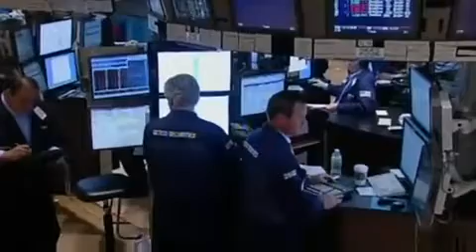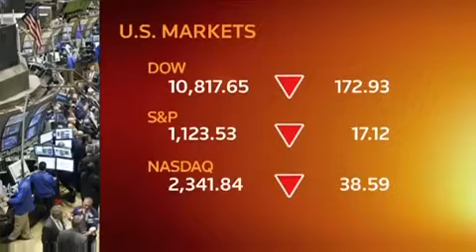Wall Street tumbles for fourth week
Business summary: Crisis of confidence sends Wall Street down for the fourth straight week, PIMCO says Treasury yields indicate recession is likely, HP biggest drag on Dow; Gold reaches record $1881 an ounce. Carmen Roberts reports.